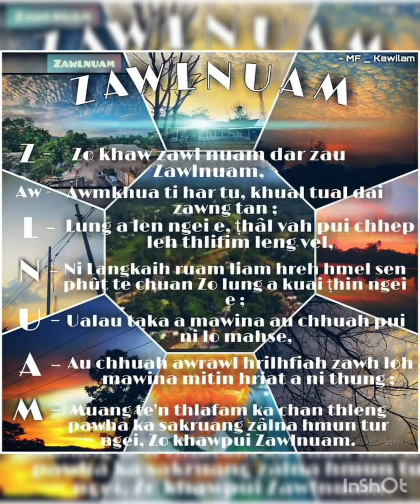Zawlnuam Tour Promo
song courtesy : composer - lalramnghinglova, singer - lalenkawli pautu. image courtesy : downloaded from google & facebook